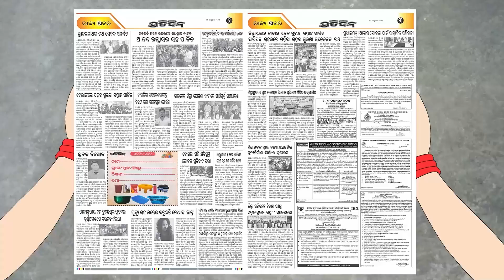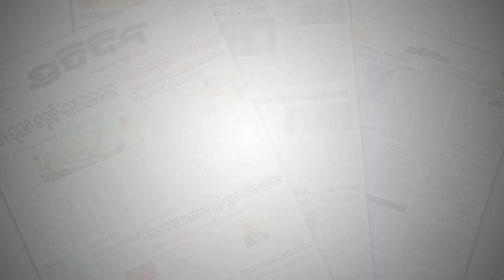ପାଲିଥିନ ମୁକ୍ତ ଦଶହରା ପାଇଁ ପ୍ରତି ପେଣ୍ଡାଲକୁ ନିବେଦନ କଲା BMC | Sulochana Das | Durga puja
ପ୍ରତି ଦୁର୍ଗା ପୂଜା ମଣ୍ଡପରେ BMCର କ୍ୟାମ୍ପ ପଡିବ ! | Sulochana Das | Durga puja